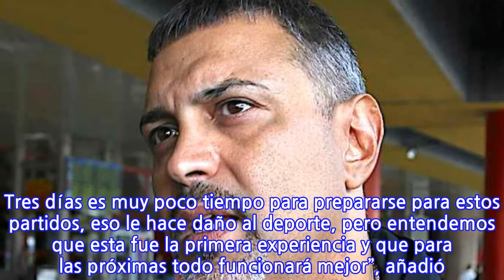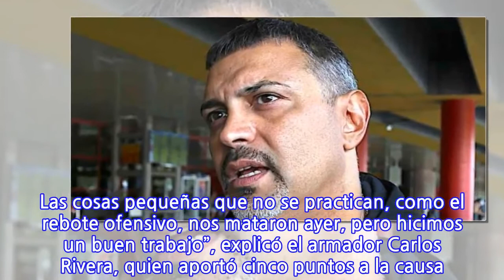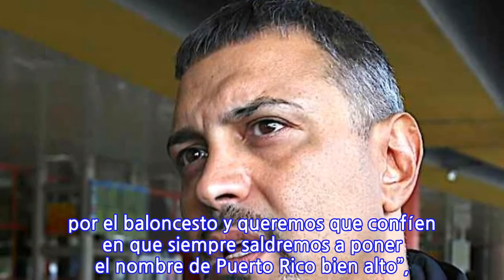Puerto Rico llega a Cuba a reparar su debut en el torneo clasificatorio